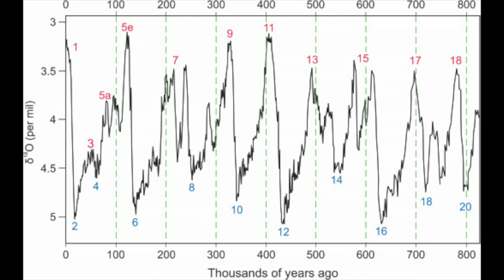Human Apocalypse: How Prehistoric Humans Nearly Went Extinct Twice Simplified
Hello all,

This video is a short summary about Marine Isotope Stage 6 and the Toba Super Eruption and how they caused human population bottlenecks and the near extinction of our species.

Also please keep in mind these are both theories as it is impossible to truly know what happened that far in the past with complete certainty.

0:00 Intro
0:27 Marine Isotope Stage 6
2:21 Toba Super Eruption

Happy Learning!